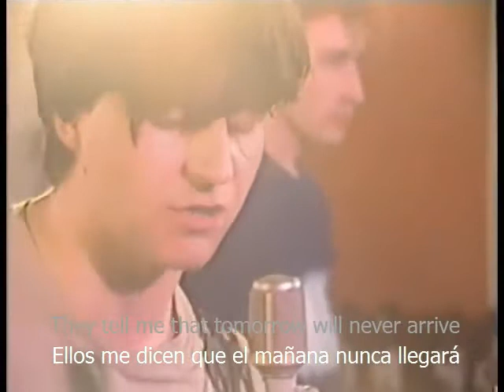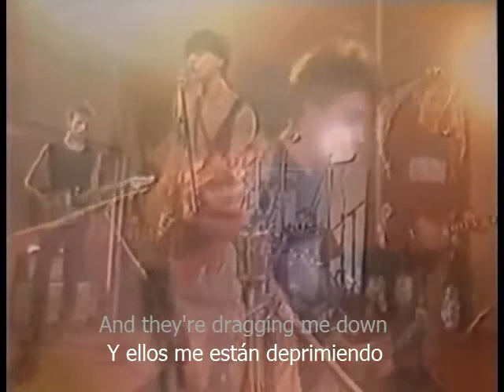THE CHAMELEONS - UP THE DOWN ESCALATOR (SUBTITULADO INGLES/ESPAÑOL)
THE CHAMELEONS - UP THE DOWN ESCALATOR. (Script of the bridge 1983)(SUBTITULADO INGLES/ESPAÑOL)
The Chameleons es un grupo musical de postpunk formado en Middleton, cerca de Mánchester (Inglaterra) en 1981. En Estados Unidos son más conocidos por el nombre de The Chameleons UK.
La banda fue fundada por Mark Burgess (voz y bajo), Dave Fielding (guitarra y teclado) y Reg Smithies (guitarra), a los que después se uniría John Lever (batería) en sustitución de Brian Schofield. Todos ellos procedían de diversos grupos de la zona: Burgess, de los Clichés; Fielding y Smithies, de los Years, y Lever, de los Politicians.
Para algunos conciertos de su primera etapa, la banda recurría a los teclistas Alistair Lewthwaite y Andy Clegg y, en su reaparición, al percusionista y vocalista Kwasi Asante. Asimismo, el batería Martin Jackson cubrió durante un breve periodo, entre los años 1982 y 1983, la ausencia voluntaria de Lever.

Su trayectoria se desarrolló en dos etapas: la primera, más creativa, en la que publicaron los tres discos más relevantes de su producción en estudio, y una segunda más orientada al sonido en directo mientras consolidaban su estilo y reelaboraban material inédito. Siempre enredados en enfrentamientos sin fin con sucesivas compañías discográficas, que según ellos amenazaban la independencia de sus creaciones, la aportación de The Chameleons reside más en la influencia de su música que en su popularidad. Sus temas destacan, sobre todo, por la originalidad de las letras, la atmósfera onírica de sus composiciones y la personalidad acústica de sus dos guitarristas.

The Chameleons (known as The Chameleons UK in the U.S. are an English post-punk band, formed in Middleton, Greater Manchester in 1981. The band originally consisted of singer and bassist Mark Burgess, guitarist Reg Smithies, guitarist Dave Fielding and drummer John Lever (replacing original drummer Brian Schofield). The core quartet were sometimes augmented live by keyboardists Alistair Lewthwaite and Andy Clegg in the 1980s, and percussionist-vocalist Kwasi Asante during their reunion period (ex-Magazine drummer Martin Jackson also briefly replaced Lever during 1982--83 while the latter was on sabbatical). The band are currently active under the name Chameleons Vox (or Chameleons V).